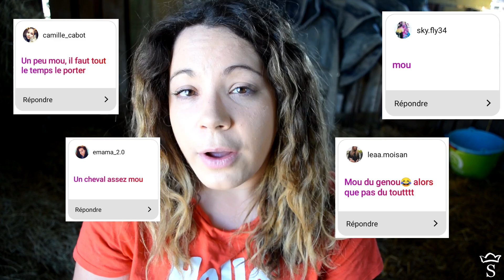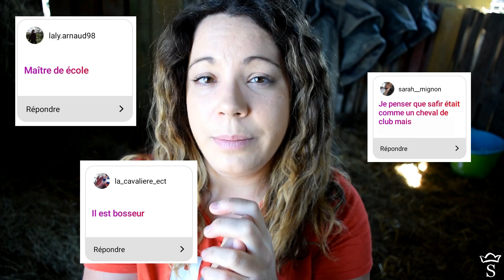► CE QUE VOUS PENSEZ DE SAFIR ! 🤔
» Safir est un hongre Constaté Selle de 13 ans.
» Il m'appartient depuis le 21 Décembre 2008.
» Nous avons déménagés deux fois : Paris & Bordeaux.
» Safir reprend les concours doucement afin de le déplanter
» Amour, Respect, Confiance : voila ce qui nous définit.

🔔 Tu peux également activer la petite cloche afin d'être informé chaque semaine de mes nouvelles vidéos =D

Gros bisous et on se retrouve très vite ♡